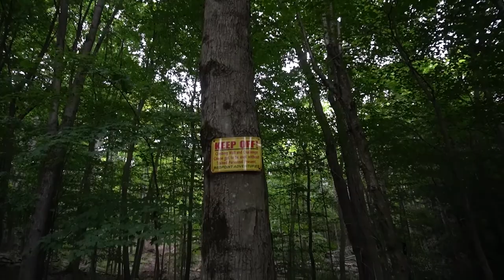How To NOT Climb Trees with a Grappling Hook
My brother and I thought it would be fun to finally go out and test the grappling hook he got me for Christmas. So we headed out to the woods. This grappling hook is from Amazon and was a bit sketchy, to be frank. If you came to this video hoping for expert climbing tips... you came to the wrong place. But should still give it a watch for a good laugh watching us make fools of ourselves.

More summer uploads coming soon!

49